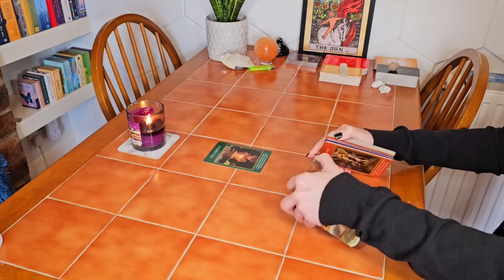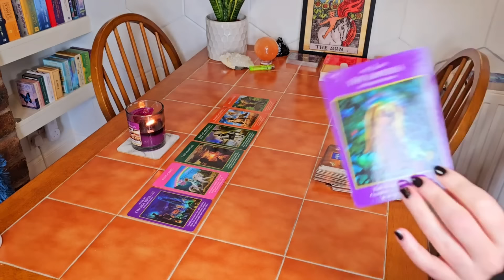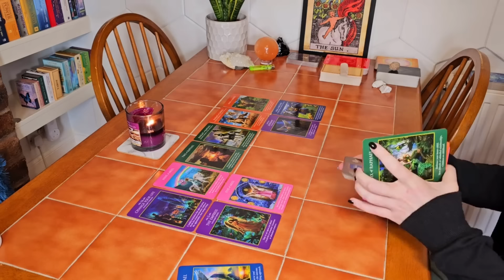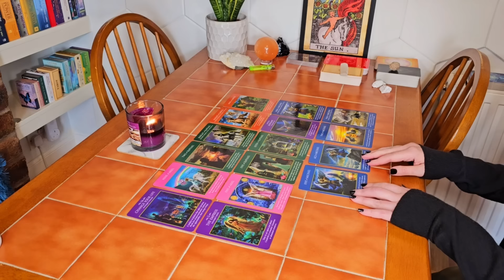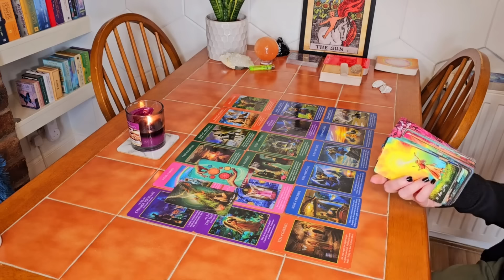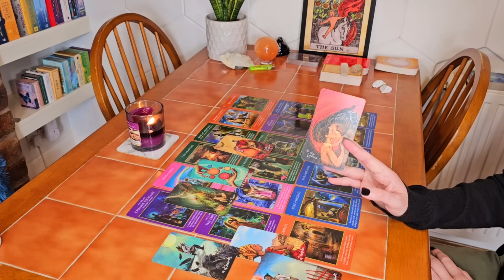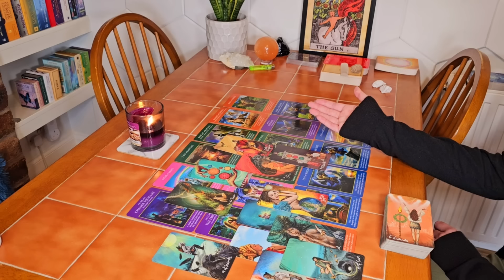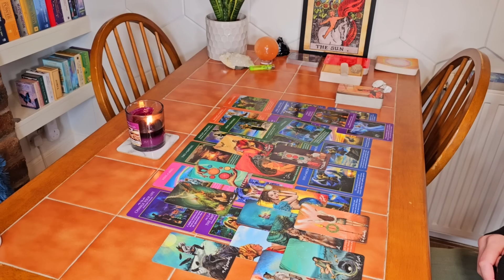🎴🔮🦋Pisces~ you have such a sweet connection coming in❤️🧁it makes up for all you've both been through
🎴🔮🦋Pisces~ moving into an Empress energy changes everything for you/your person. Your true love is about to enter the picture (the Emperor to your Empress) ~ this person has been trying to decide what to do, but they'll end up making a decision out of nowhere. This is a new person and you guys have both been through a lot ~ but this is such a sweet connection it makes up for everything else.